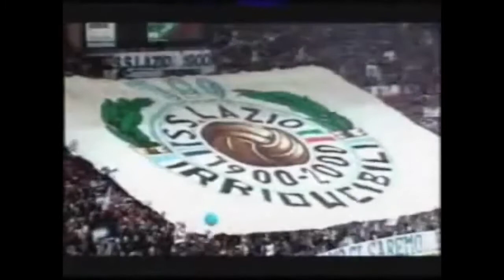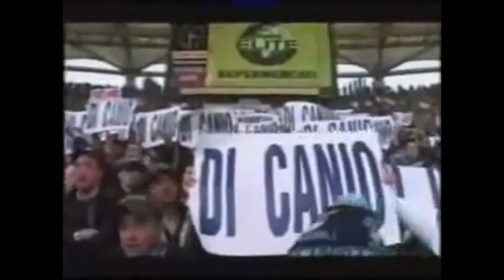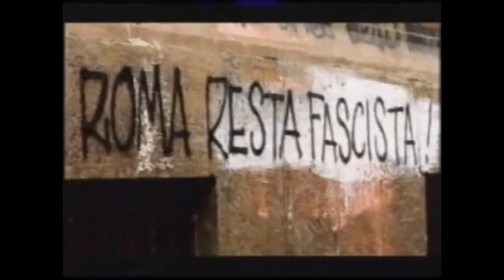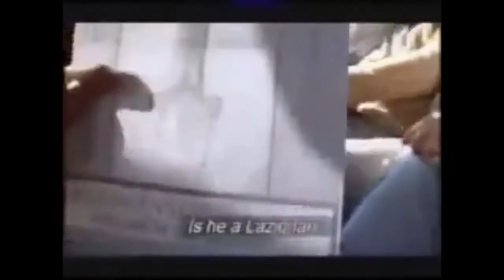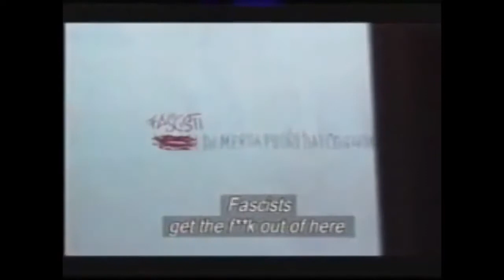Fabrizio Piscitelli Lazio Documentary English with subtitles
SS LAZIO